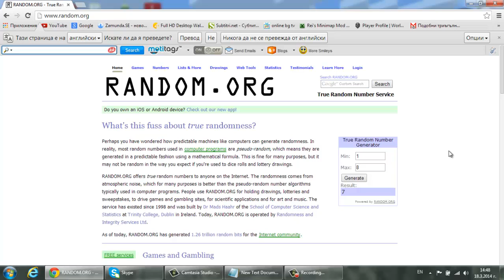the winner of GIVEAWAY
ГЛЕДАЙТЕ КЛИПА НА ГОЛЯМ ЕКРАН :)